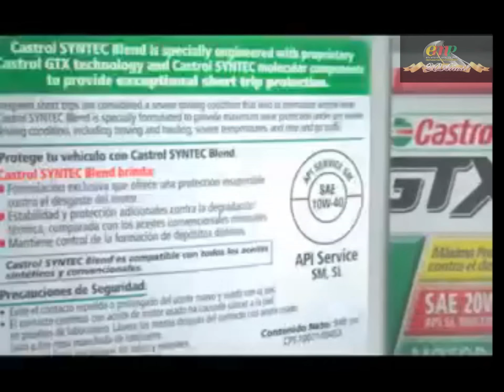Encendido Marcos Paz - Comercial De Lubricantes Castrol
Publicidad de Castrol con las bondades de la marca líder en lubricantes.
Toda la línea Castrol en Encendido Marcos Paz.

Encendido Marcos Paz

No vendemos repuestos...
Brindamos Respuestas.

Av. Dr. Marcos Paz Nº 1297, esquina La Rioja - Marcos Paz - B1727LYY - Buenos Aires - Argentina.
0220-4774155 / 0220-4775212 / Nextel I.D. 570*6308